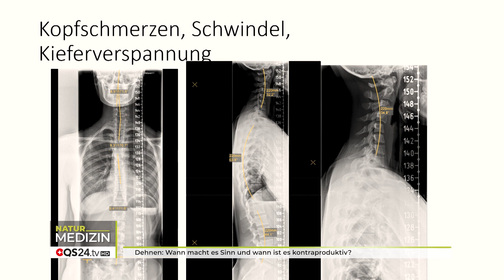Dehnen: Wann macht es Sinn und wann ist es kontraproduktiv? | Dr. med. Matthias D. Meier | QS24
Das autonome Nervensystem im Rückenmark steuert zusammen mit dem Gehirn alle Prozesse des menschlichen Körpers und dessen Stoffwechsel und Regeneration – und damit auch die Vorgänge von Heilung. Warum schaut man nie auf dieses autonome Nervensystem? Was ist, wenn hier Prozesse nicht mehr adäquat ablaufen können, bedingt durch eine Wirbelsäulenfehlstellung, die eine Druckstelle auslöst. Diese Druckstelle ist an einem Ende – am anderen Ende kann es Asthma sein, Gicht, Rheuma, Tinnitus, Schwindel, Bandscheibenprobleme, Gelenkschmerzen und vieles mehr. Diese Druckstelle kann aber auch der Grund dafür sein, dass man eine körperliche Fehlstellung und einhergehende Verspannung nicht unbedingt mit Dehnen bearbeiten sollte!
Möglicherweise können über 120 verschiedene Krankheiten dadurch entstehen. Doch an einem Ende wird hoffnungsvoll mit Medikamenten, Spritzen und mit Operationen gearbeitet, aber das andere Ende und das wohl auch oft die Ursache darstellt, bleibt ungesehen, ungeachtet und darf weiterhin seinen Druck und Wirkung über das autonome Nervensystem ausüben. Eine Endlosschleife der Medizin.

Dr. med. D. M. Meier (D.O.) Facharzt für Orthopädie und Unfallchirurgie,  Facharzt für Rehabilitative und Physikalische Medizin Notfallmedizin, Sportmedizin, Manuelle Medizin, Osteopathie, Kinder Manuelle Medizin, Sport Osteopathie und zertifizierter Mannschaftsarzt für Leistungs- und Spitzensport hat mit seiner Ursachenforschung in der Zwischenzeit über 2000 Patienten mit der Behandlung der Fehlstellung der Wirbelsäule behandelt und die dokumentierten Erfolge zeigen mit Röntgenbilder eindeutig das Ergebnis vor – und nachher dar. Ebenso konnten Krankheiten und Schmerzen durch Ursachenbehandlung in eine Selbstheilung überführt werden. Die Patienten leiden nicht mehr.

Die moderne Medizin ist gut beraten, sich mit diesen Überlegungen dieses Arztes vertraut zu machen. Ein höchst innovativer und logischer Ansatz.

▬ Zu Gast ▬▬▬▬▬▬▬▬▬▬▬▬▬▬▬▬▬
Dr. med. Matthias D. Meier, Unfallchirurg und Orthopäde
Moderation: Alexander Glogg
Sendungsnummer: NBas_230120-S1_23_impulsehealth-meier

impulsehealth management
Ehinger Str. 25
89077 Ulm

Empfehlung der Redaktion:
Buch: „Der Mensch zu schlau zum Überleben“,
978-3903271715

Chronische Erkrankungen von A – Z n - Band I: A-D:
Ein Leitfaden aus der Naturheilkunde